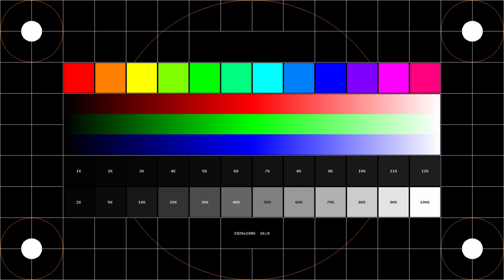AV Test Pattern & Stereo Check [ 1920x1080 ]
Stereo Test A Video Test Pattern 1920 x1080

Optimize your audiovisual setup with AV test patterns and stereo checks. Adjust brightness, contrast, color accuracy, and aspect ratio using test patterns. Ensure balanced audio with stereo checks for speaker placement and sound localization.

AV Tech
Test pattern
1920x1080 (resolution)
Stereo check
Sound check
AV Audio Visual
Video test
Resolution
Calibration
Aspect ratio
Codec
HDMI
VGA
Display settings
Equalization